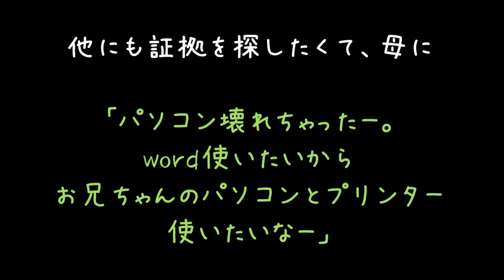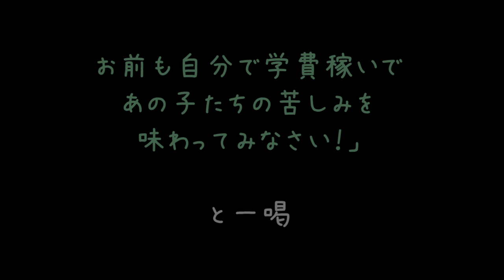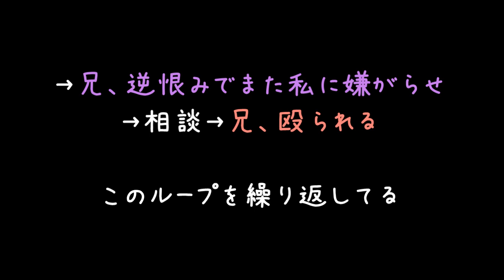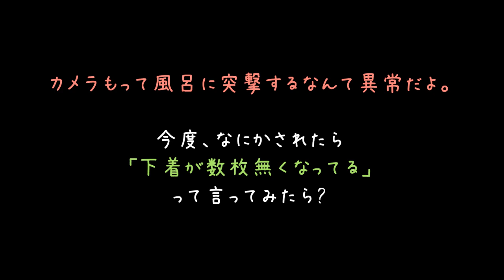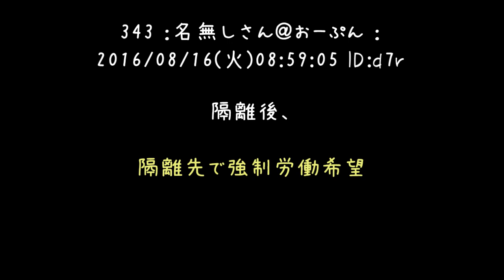DVしたり私のお風呂撮影したりする兄にもう我慢の限界……【2ch】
う～ん……一方の意見だけを聞いて決めつけるのは良くないと思うんですよ(´・ω・)
本当に兄がそういうことをしたのかどうか、確認することが大事だと思うんですね

ですのでまずは撮影した動画内容を拝見させていただきまして
そこから厳正な判断を下すということでいかがでしょうか？(´・ω・｀)